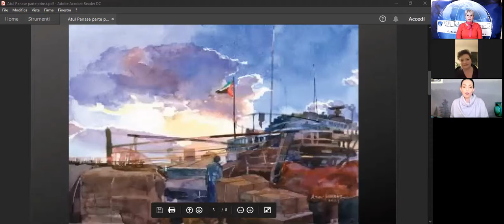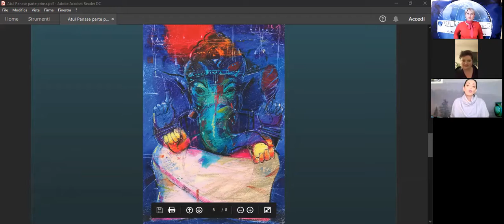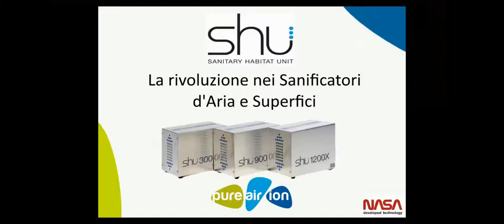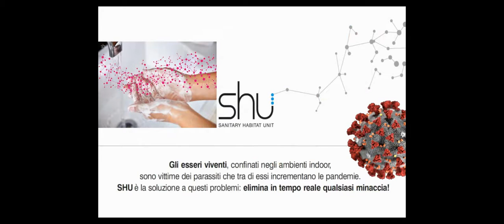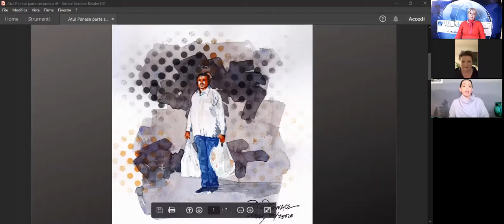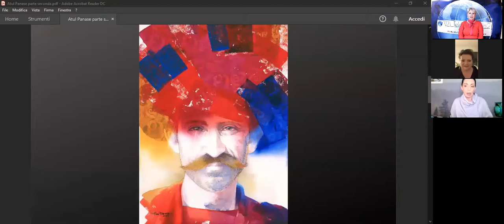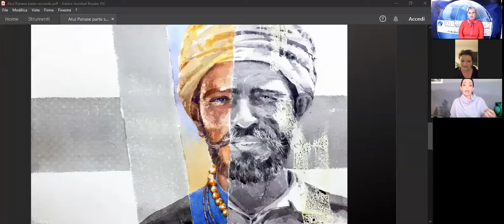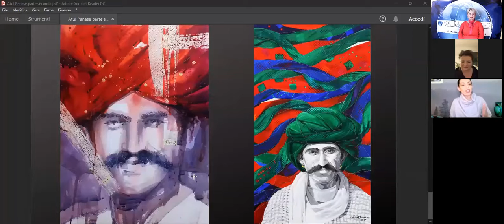VIAGGIO TRA ARTE E MUSICA Puntata 9 seconda edizione